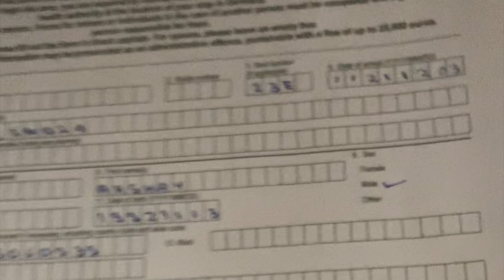LATEST: INDIA TO GERMANY TRAVEL RULES / RESTRICTIONS | COVID EDITION | NEW RULES (HINDI / ENGLISH)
This is my personal experience from my latest travel from India to Germany using a Air India Flight (Delhi to Frankfurt).

Would you like to find out more about MrBrown?

FREE SHOUT-OUT
COMMENT YOUR CHANNEL NAME AND SHORT DESCRIPTION AND TOP COMMENT WILL GET A  FREE SHOOT OUT IN MY NEXT VIDEOS

If You Have Any Questions, Please Write Down IN a Comment Section and I will answer all of them as soon as possible.

▸HOW TO: ONE DAY TRIP TO CHIEMSEE (LAKE IN BAVARIA) | GERMANY | VLOG | TIPS | FOOD | SPORT | COVID

▸WHY YOU SHOULD LIVE IN A VILLAGE IN GERMANY | HOUSE TOUR | FACILITY | TRANSPORT | LIFE | TIPS | Vlog

▸HOW TO BUY FIRST TICKET USING VENDING MACHINE IN GERMANY🇩🇪 [EUROPE] | जर्मनी [यूरोप] में पहली टिकट

▸10 MOST IMPORTANT German Words You Should Know BEFORE TRAVELING TO GERMANY / SWISS / AUSTRIA [PART 1]:

DISCOUNT LINK TO MY YOUTUBE SETUP Canon ▸Camera
▸Rode Mic
▸Amazon Basic Tripod
▸Gorilla Pod
▸Camera to Mic Cord

I am MrBrown / I am MrBrown / मैं MrBrown हूं I am an Indian living in Europe for around 2 Years now and I thought of sharing my experience, reactions, struggle and the solutions to each and every trouble using this YouTube channel.

All videos are based on my personal point of views and do not intend to compare or disgrace any brands or individuals.

▸Copyrights: All Copyrights Reserved under this channel and Reuse of any content is Strictly Prohibited.